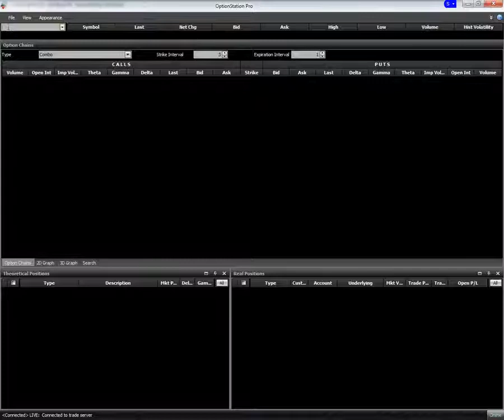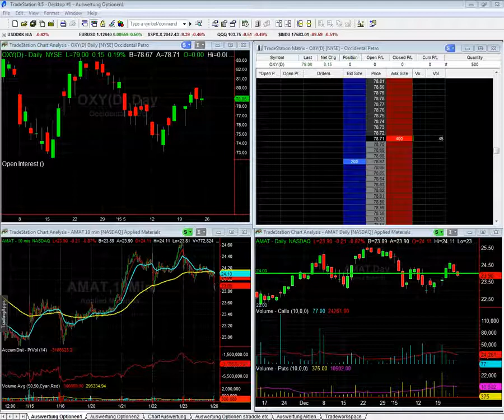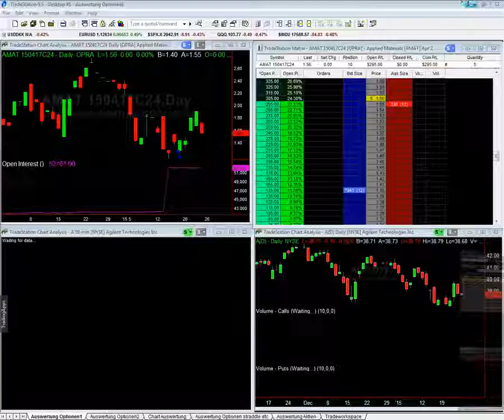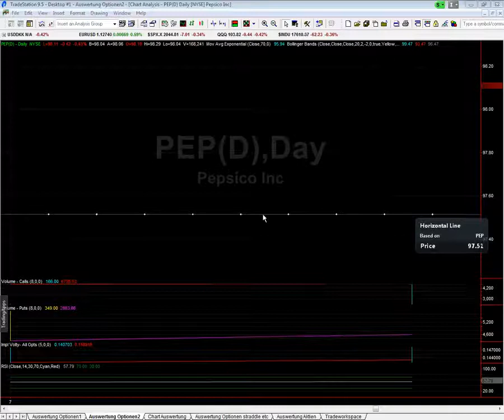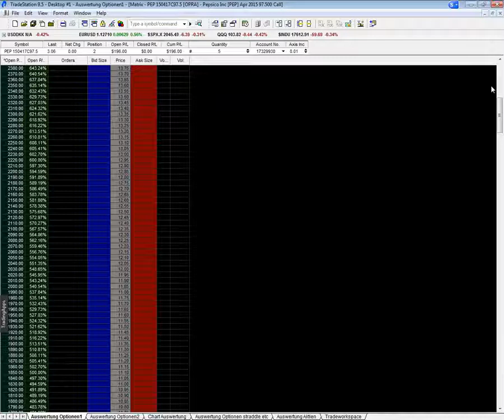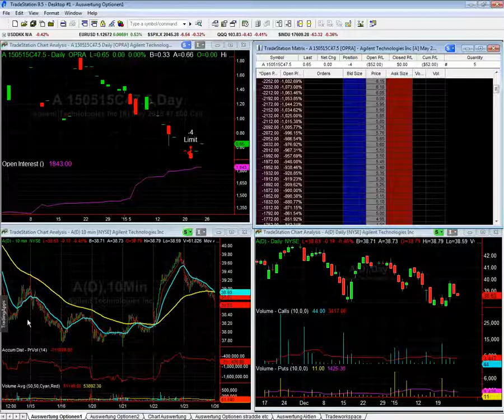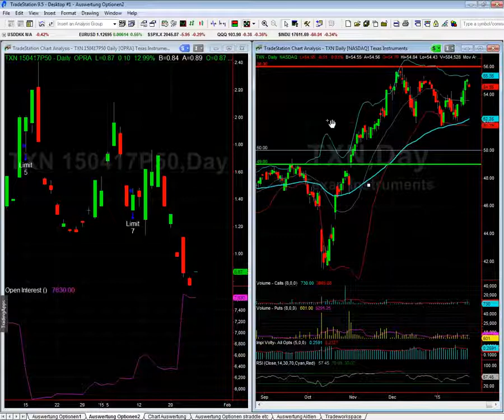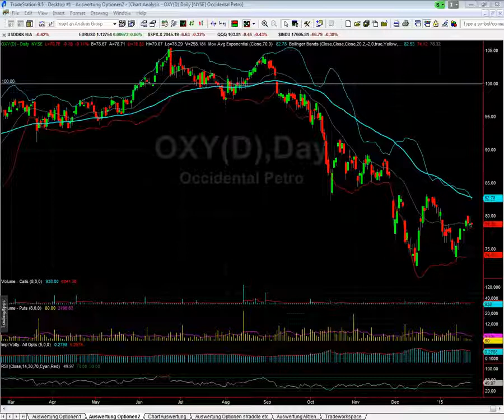Long Call & Short Position | Was heißt das ? (Reupload)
Schauen Sie sich jetzt unseren Reupload zum Thema Long Call und Short Position an.
Erklärung von Fachbegriffen.

Möchtest Sie ein IB Konto eröffnen und unseren kostenlosen Support in Anspruch nehmen, dann klicken Sie jetzt einfach hier: